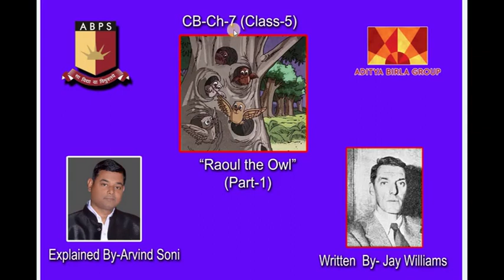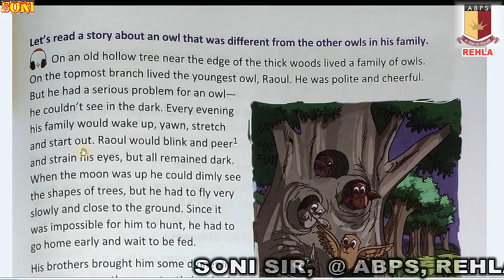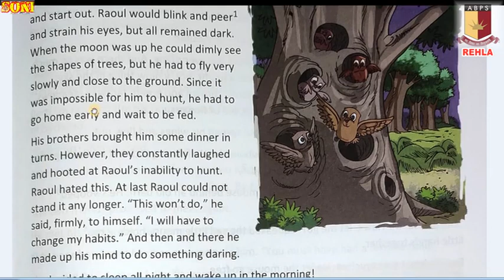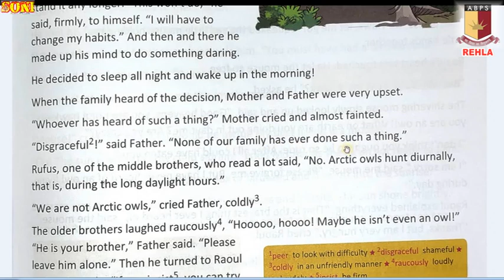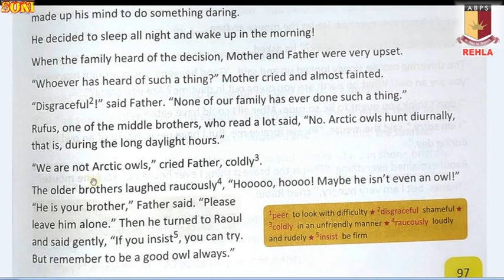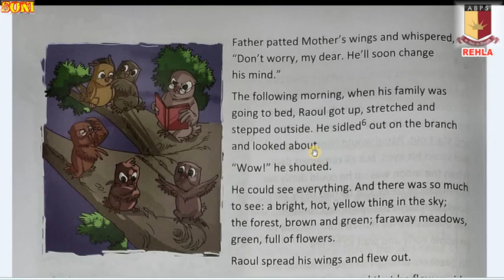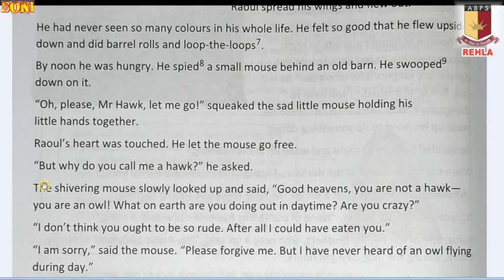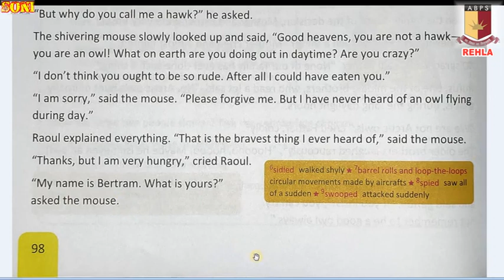Class:5 CB:Ch-7:Raoul the Owl by Jay Williams: Explained by Arvind Soni @ ABPS Rehla